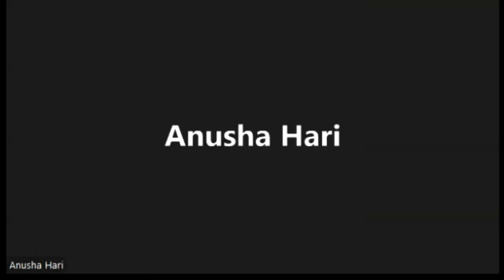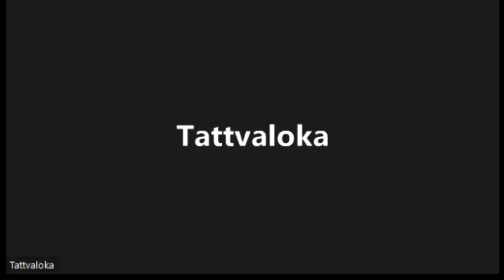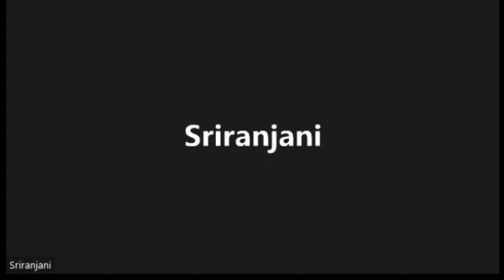July 8 2022 Online Sanskrit Prathama Class Inauguration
Tattvaloka Sura Saraswati Sabha Sanskrit Class Orientation